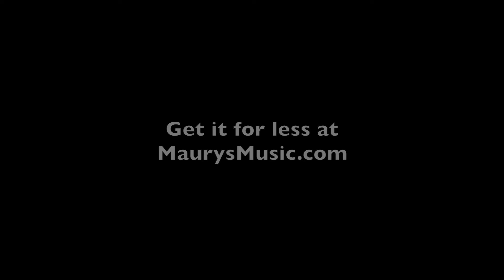The Martin D12-35 50th Anniversary at MaurysMusic.com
MaurysMusic.com is one of the top premier marquis Martin dealers. We have the best prices, best service, expert product knowledge, huge selection and we show you ACTUAL PICS of all in-stock guitars. 7-day return period and no restocking fees.

Our videos are recorded with a Rode NT5 microphone and no processing, effects or EQ.